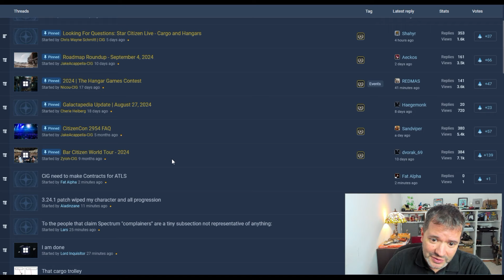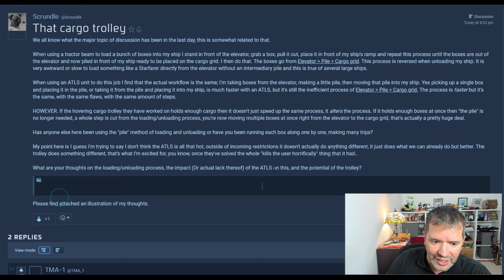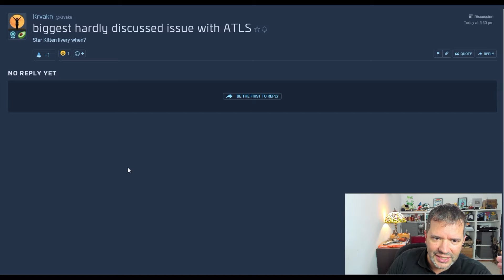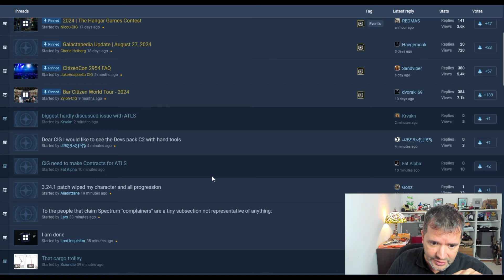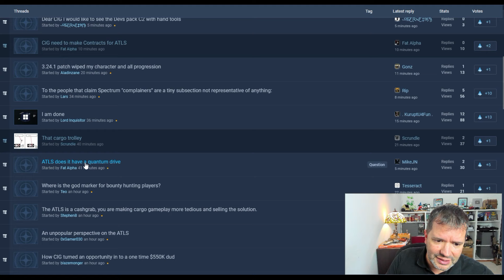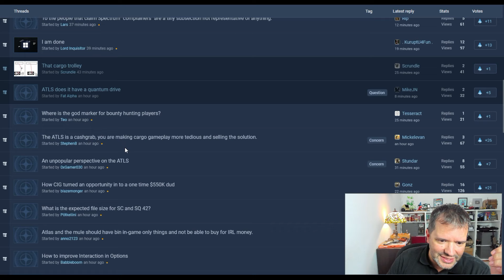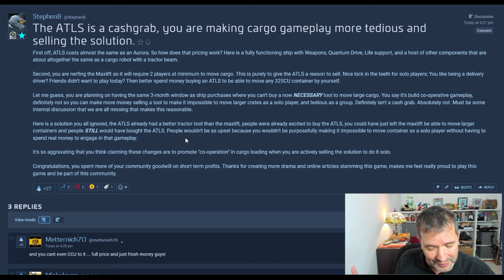STAR CITIZEN | ATLS CASHGRAB: WHY IS CIG DESPERATE FOR MONEY⁉️😲